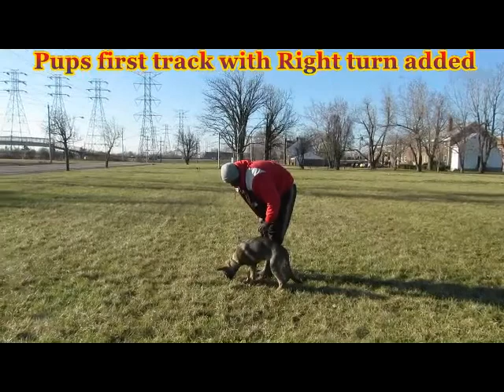Crush tracking 3-29-2017